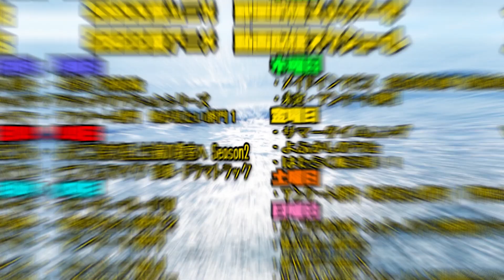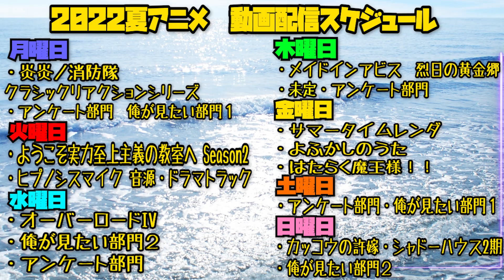【よう実2期】ようこそ実力至上主義の教室へ Season2の第8話を見た日本人の反応【アニメリアクション】｜Classroom of the Elite S2 Episode8 Reaction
やってることがちっちゃいのに引くほど一生懸命なのがくそ可愛い

【ほしい物リスト】ゴミ人間
…他になにかあれば随時追加予定

0:00 OPトーク-Talk-
1:13 リアクション-Reaction-
25:04 感想-Review-

〜For oversea〜
I watched 【 Classroom of the Elite 】

©衣笠彰梧・KADOKAWA刊／ようこそ実力至上主義の教室へ製作委員会